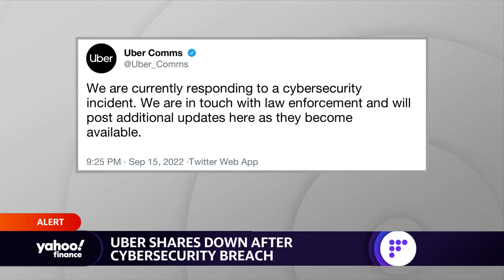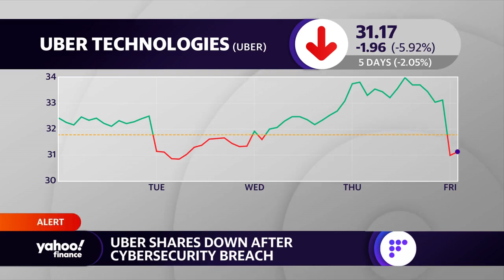Uber stock down amid cybersecurity incident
Yahoo Finance Live anchors Julie Hyman, Brad Smith and Brian Sozzi discuss stock performance for Uber after the transport company confirmed a cybersecurity breach.